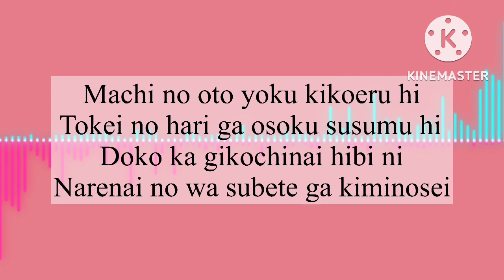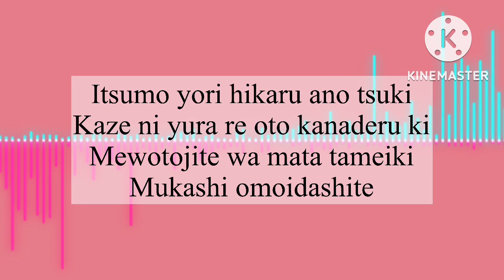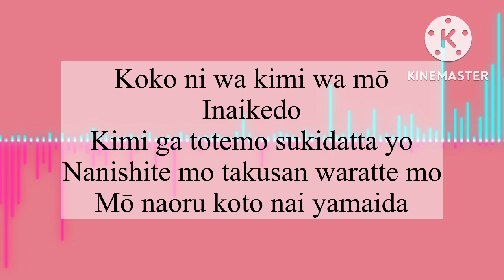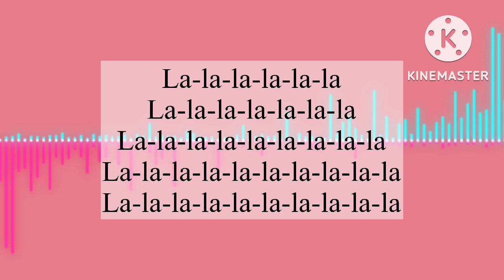TREASURE - YAMAI easy lyrics || lirik mudah